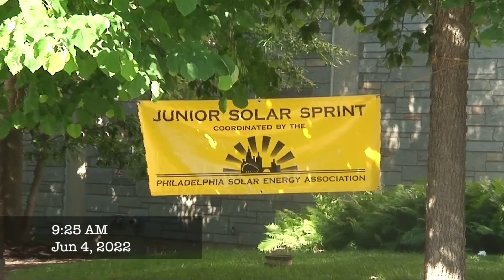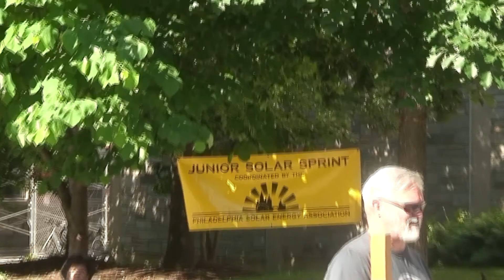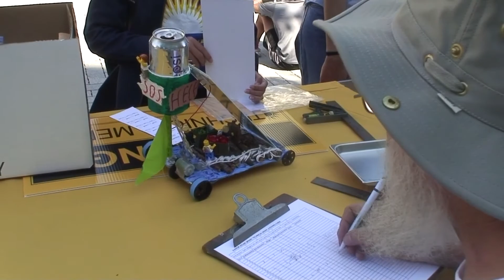JR Solar Sprint 2022 Part I Intro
Introduction to the 2022 Jr. Solar Sprint competition for middle school aged students held on the campus of Drexel University. Part I of III parts.